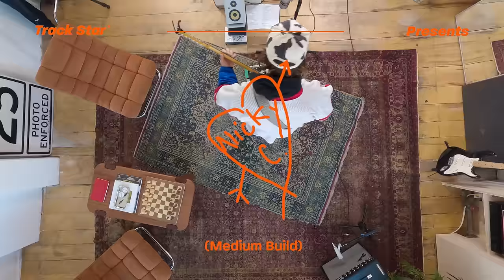Medium Build freaks out while playing a set at our office | Track Star Presents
From the moment we met, Nick Carpenter (aka Medium Build), felt like an old friend. I think that comes across in this conversation. He's also an incredible performer. He plays his songs with everything he has. We hope you like it.

0:00 - 0:17 Intro
0:17 - 3:35 Gimme Back My Soul
3:35 - 4:40 Conversation; Moving to Alaska
4:40 -  7:59 Say Hi
7:59 - 9:29 Conversation; Moving across the country
9:29 - 13:02 Cutting Thru The Country
13:02 - 14:00  Conversation; What happens in Branson stays in Branson
14:00 - 15:42 Lovefool (Cover)
15:42 - 16:30 Conversation; How to lose your mind
16:30 - 18:37 Knowing U Exist
18:37 - 19:15 Conversation; Getting older
19:15 - 22:00 Known by None
22:00 - 22:24 Ending

Track Star Team: Jack Coyne, Kieran Coyne, Henry Kornaros, Alex Fabry, Ellen Schoenfeld, Sarah Mann.
Music produced and engineered by Sahil Ansari
Titles designed by Chris Schwaar